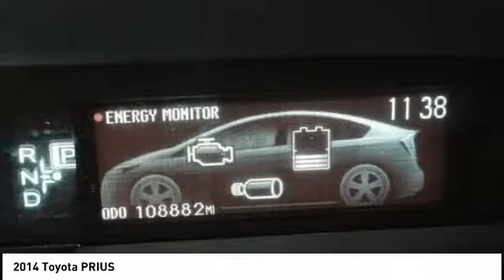2014 Toyota PRIUS Gardena,Torrance,Hawthorne,Carson,Compton 253175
2014 Toyota PRIUS

SOUTH BAY TOYOTA, PROUDLY SERVING GARDENA, TORRANCE, HAWTHORNE, CARSON, COMPTON, AND SURROUNDING CALIFORNIA LOCATIONS THIS BLACK 2014 Toyota PRIUS IS EQUIPPED WITH A 1.8, AUTOMATIC TRANSMISSION, AND RECEIVES AN ESTIMATED . CONTACT SOUTH BAY TOYOTA TO SCHEDULE A TEST DRIVE AND TAKE THIS 2014 Toyota PRIUS HOME TODAY, OR VISIT OUR SHOWROOM CONVENIENTLY LOCATED AT 18416 SOUTH WESTERN AVE GARDENA CALIFORNIA 90248. Clean CARFAX. This vehicle has passed a 160 point inspection by our Toyota Certified Technicians., Power Door Locks, 4-Wheel Disc Brakes, ABS brakes, Alloy wheels, Anti-whiplash front head restraints, Auto-dimming Rear-View mirror, Carpet Floor Mats & Carpet Cargo Mat, Delay-off headlights, Dual front impact airbags, Dual front side impact airbags, Electronic Stability Control, Exterior Parking Camera Rear, Front anti-roll bar, Front Bucket Seats, Front Center Armrest w/Storage, Front wheel independent suspension, Heated door mirrors, Heated Front Bucket Seats, Knee airbag, Low tire pressure warning, Navigation System, Occupant sensing airbag, Overhead airbag, Power door mirrors, Radio: AM/FM/CD Player w/Navigation, Remote keyless entry, Spoiler, Steering wheel mounted A/C controls, Telescoping steering wheel. Black 2014 Toyota Prius Four FWD CVT 1.8L 4-Cylinder DOHC 16V VVT-i 51/48 City/Highway MPG Awards: * 2014 KBB.com 10 Best Hybrids Under $30,000 * 2014 KBB.com 10 Best Green Cars * 2014 KBB.com Best Resale Value Awards It's Time to SAVE at South Bay! Call today! Reviews: * Superior fuel economy; abundant backseat room; spacious cargo area; comfortable ride; available high-tech options. Source: Edmunds * The world's first and most successful mass-produced hybrid car, the 2014 Toyota Prius hybrid continues to expand its dominance. For those folks who need a high-mileage mode of transport that is also very eco-friendly, very reliable and very much in demand, the 2014 Prius hybrid in all its forms is the hybrid of choice. If you're looking for the best fuel economy in the hybrid field, the 2014 Toyota Prius' 51/48 mpg rating is still king. The new plug-in model also allows for more options and with the ability to run solely on electric power. Due to the seamless transition between electric motor and gasoline engine, driving the Prius hybrid is a surprisingly serene event. The driver is given a range of performance options via the EV, Eco, and Power buttons, which allow for variations in throttle application and fuel consumption. In EV mode, the Prius hybrid functions solely on electric power (speed and miles permitting), while the Power mode setting delivers the full potential of the gasoline engine assisted by the electric motor. The Eco mode setting is probably the most useful of the three, allowing the Prius' computer to modify the throttle response for the best balance of fuel consumption and performance. The Toyota Prius hybrid hatchback features an interior as modern and different as its exterior. The contoured dash looks particularly handsome with its 2-tone panels. The Prius' sheet metal is designed to cheat the wind, with sharp-edged creases and flush glass panels. Even the car's wheel covers are aerodynamic. As some states also allow hybrid cars to waive the 2-person-per-car minimum to drive in the High Occupancy Vehicle lanes, the Prius might actually be able to speed up your commute times! Source: The Manufacturer Summary